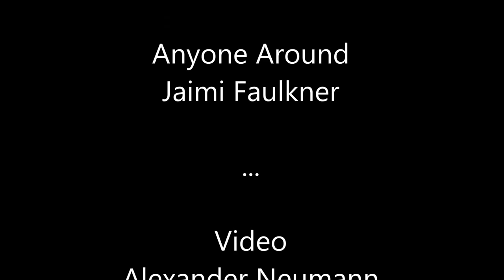Sydney-Melbourne Alpine 1200